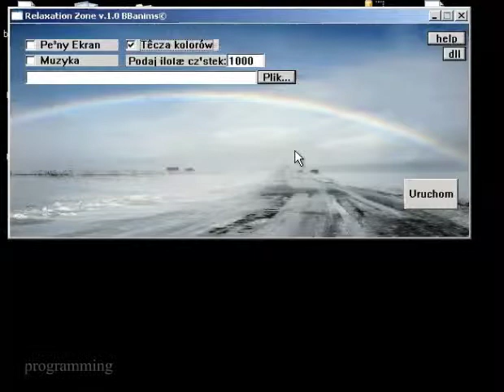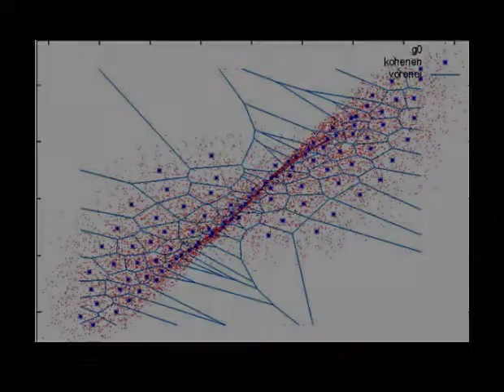reel artificial intelligence, neural networks, animations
programming (mainly AI ) and CGI (animations) demo reel
beniamin buzuk